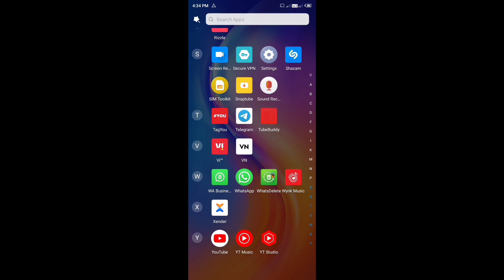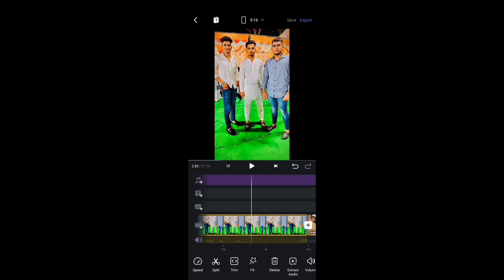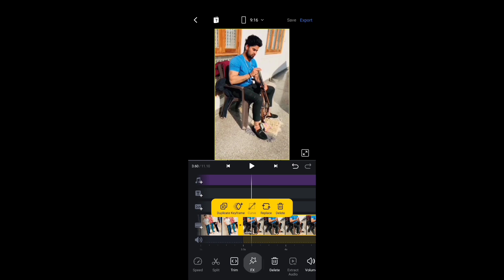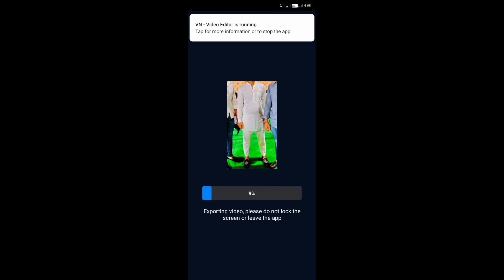Tum Teeno Me Sabse Pahle Murder Kon Kar Sakta Hai Reels Editing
Acha Tum Teeno Me Sabse Pahle Murder Kon Kar Sakta Hai Reels
Acha Tum Teeno Me Sabse Pahle Murder Kon Kar Sakta Hai Reels Editing